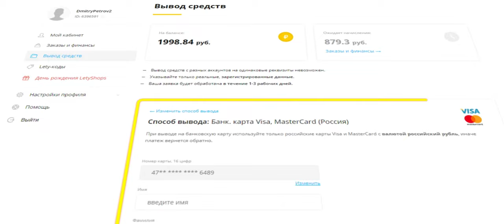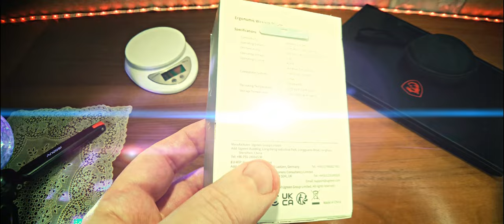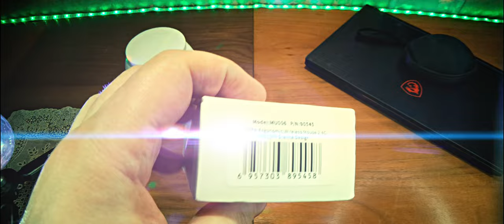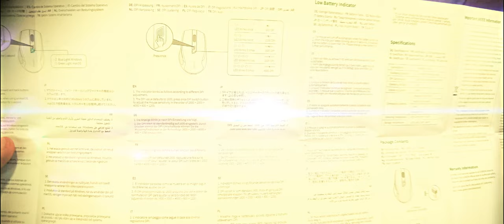Беспроводная 2,4 ГГц бесшумная мышь UGREEN-MU006 4000 DPI. (Новинка 2022). Чё за ДеЖаВю!)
Беспроводная 2,4 ГГц бесшумная эргономичная мышь UGREEN MU006 4000 DPI. Марка: UGREEN. Номер модели: MU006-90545. Продукт: эргономичная беспроводная мышь. Кнопок: 6 беззвучных кнопок, срок службы 3 млн кликов. 5-уровней точек на дюйм DPI: 800/1000/1600/2000/4000, по умолчанию 1600. Частота опроса мыши: 125 Гц. Система: Windows 7/8.1/10/11, macOS 10,5 или более поздней версии, Linux,Chrome OS. Батарея: 1x AA батарея (не входит в комплект). Работа от батареи: до 18 месяцев. Usb-приемник: 2,4 ГГц беспроводной. Расстояние действия: до 15 м/49,2 футов. Рабочее напряжение: 1,5В. Рабочий ток: 40mA. Материал: пластиковый корпус, силиконовая резина. Сертификация: FCC, Евротест (СЕ), RoHS.

0:00 Введение
2:00 Реклама
2:16 Распаковка и демонстрация
6:38 Сравнение с Logitech M705 Marathon
8:40 Тест на ноутбуке MSI
11:01 Заключение